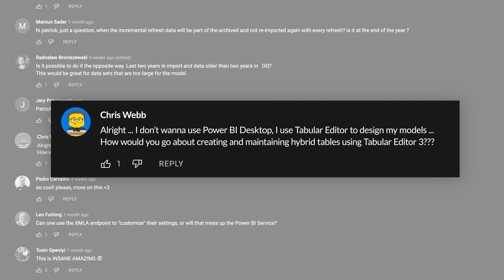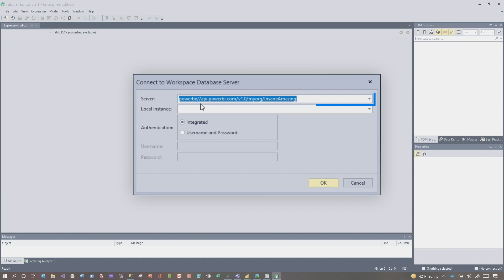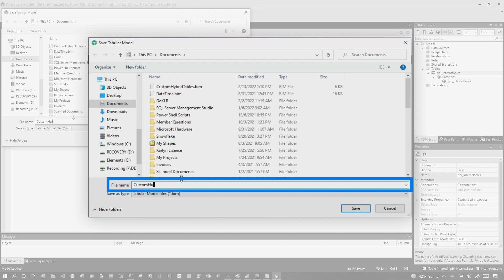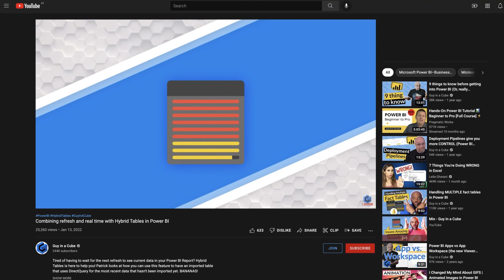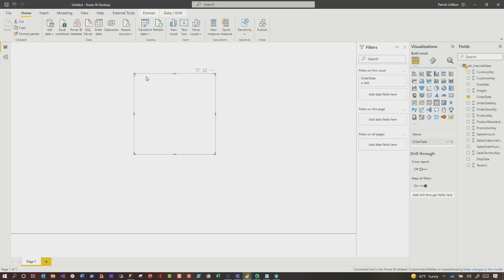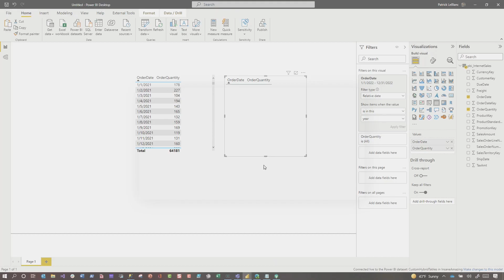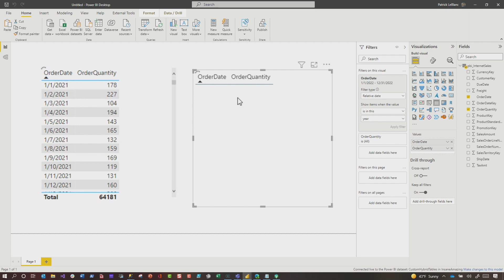Create Hybrid Tables with Tabular Editor for Power BI? YES!!!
Hybrid Tables are an incredibly powerful feature in Power BI. But what if you wanted to create them outside of Power BI Desktop? Patrick shows you how you can do just that in Tabular Editor!

--This Year
let
    Source = Sql.Databases("servername"),
    AdventureWorksDW = Source{[Name="databasename"]}[Data],
    internetsales = AdventureWorksDW{[Schema="dbo",Item="pbi_InternetSales"]}[Data],
    thisyear = Table.SelectRows(internetsales, each Date.IsInCurrentYear([OrderDate]))
in
    thisyear

--Last Year
let
    Source = Sql.Databases("servername"),
    AdventureWorksDW = Source{[Name="databasename"]}[Data],
    internetsales = AdventureWorksDW{[Schema="dbo",Item="pbi_InternetSales"]}[Data],
    lastyear = Table.SelectRows(internetsales, each Date.IsInPreviousYear([OrderDate]))
in
    lastyear